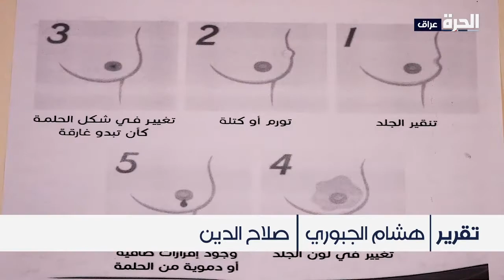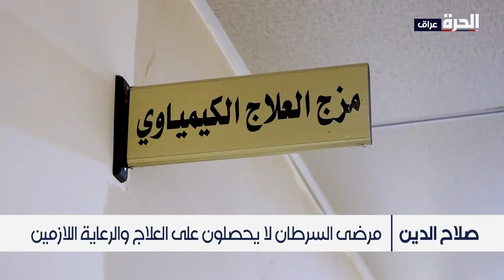تزايد أعداد مصابي مرضى السرطان ونقص في العلاج والدعم